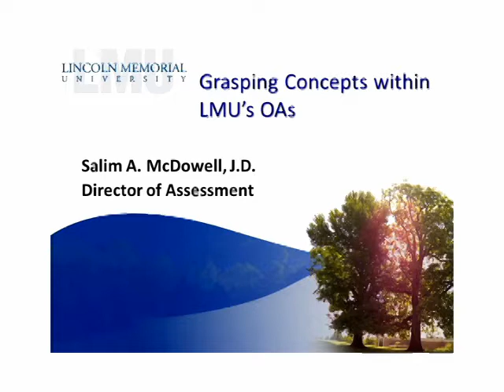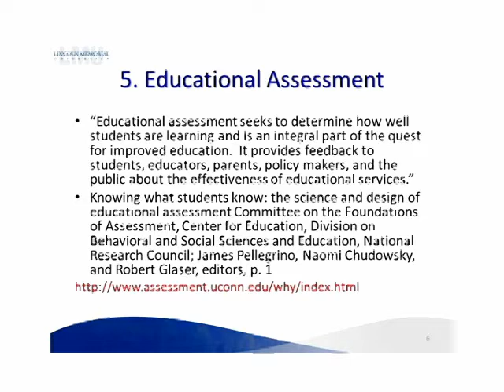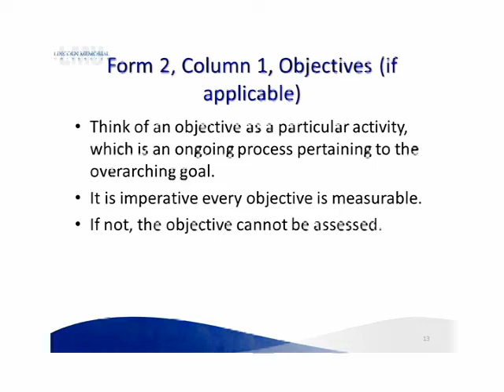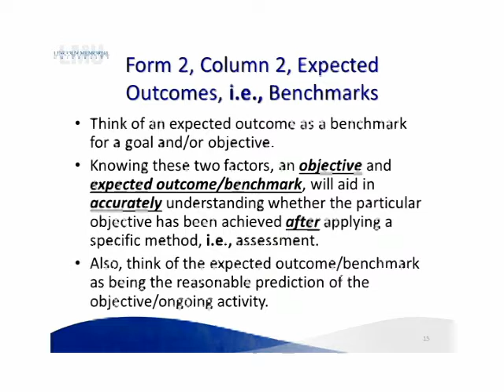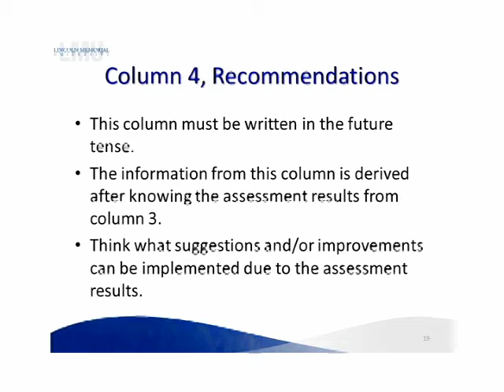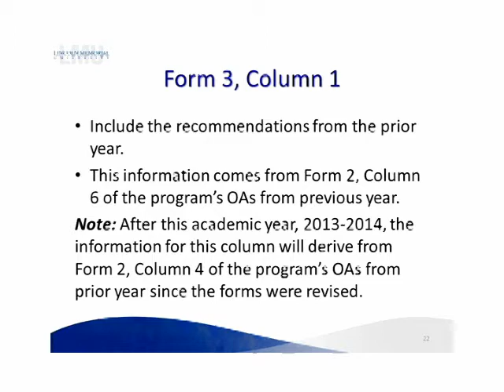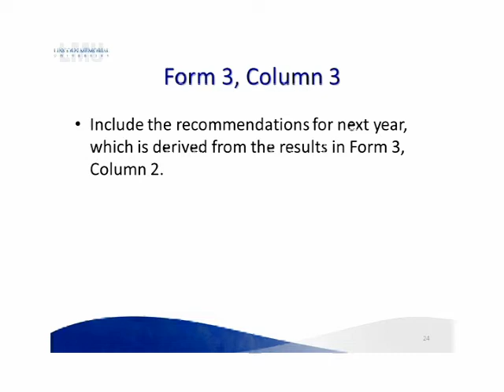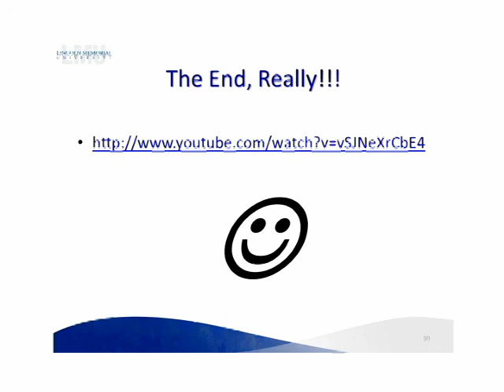LMU - Tuesday- Grasping Concepts within LMU's OAs